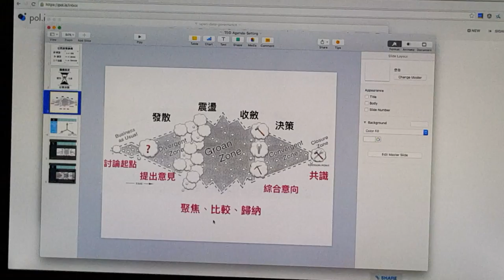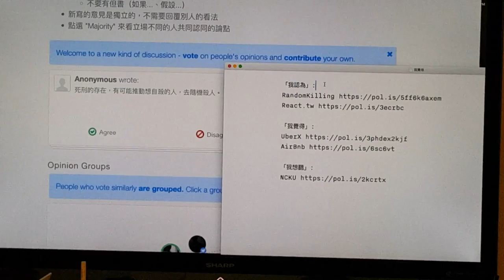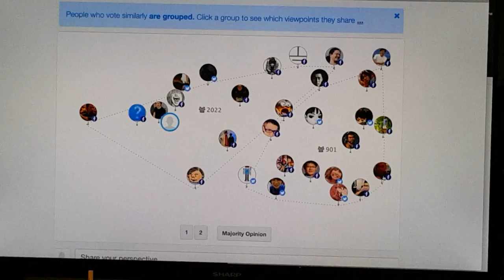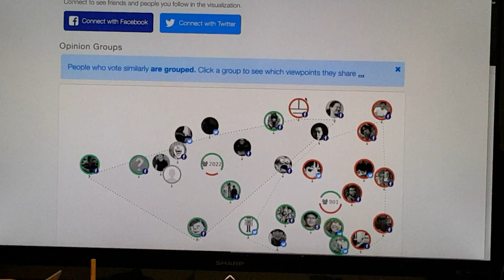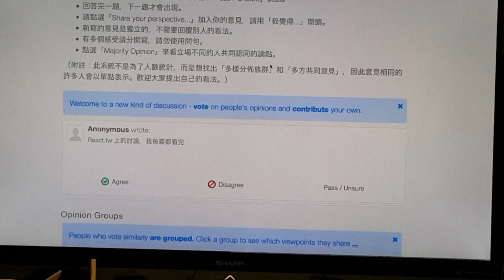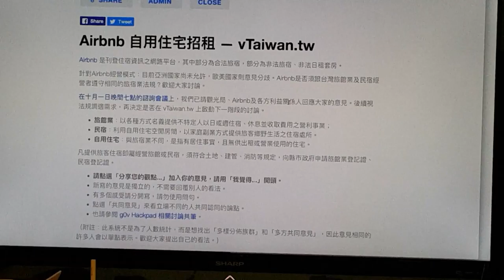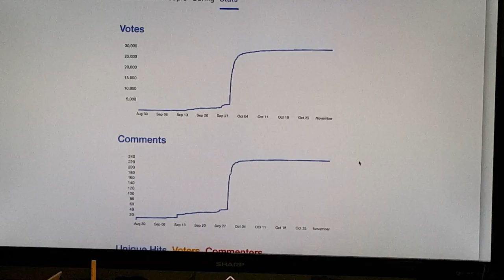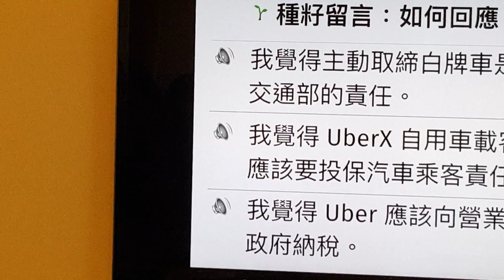11/3 pol.is 經驗分享（上）